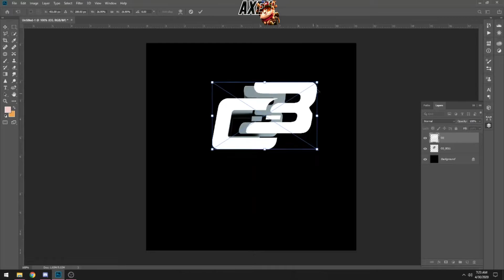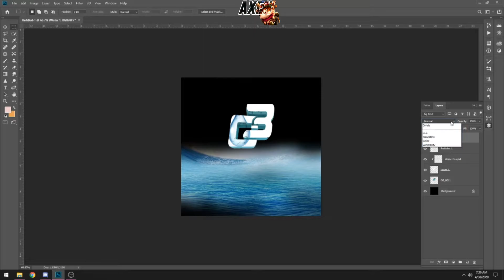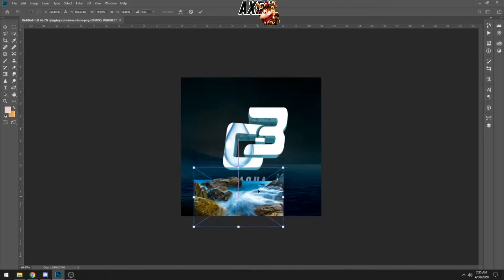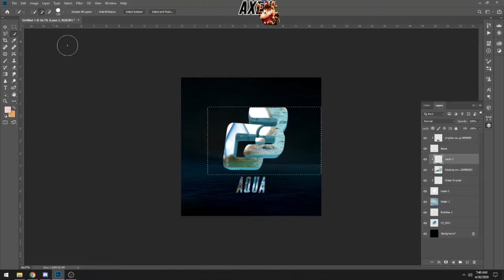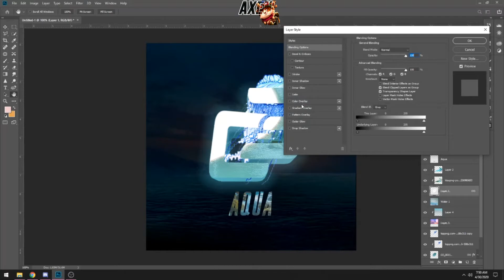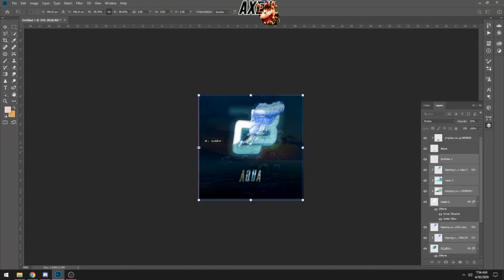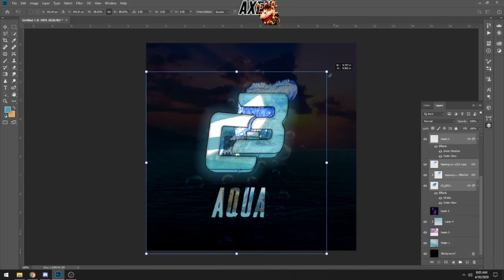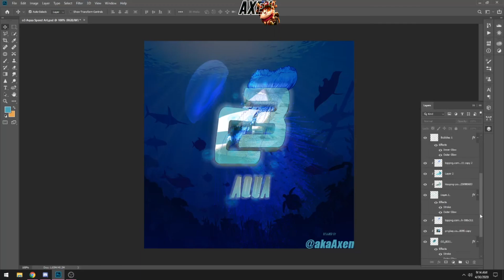Aqua Speed Art O3 - By qAxen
Speed Art By Axen? Check it out!